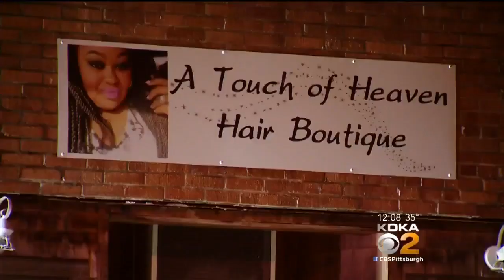Officials Investigating Suspicious Fire At West Mifflin Hair Salon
Police and firefighters responded to a reported fire at a salon Monday morning. KDKA's Amy Wadas reports.